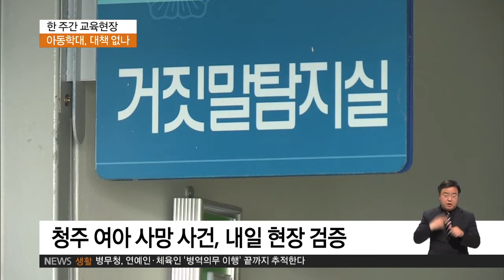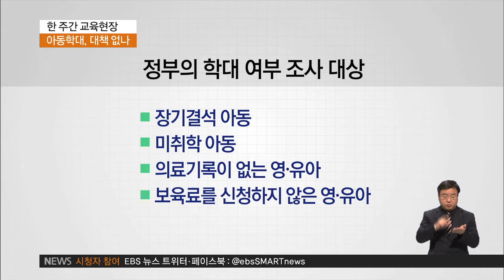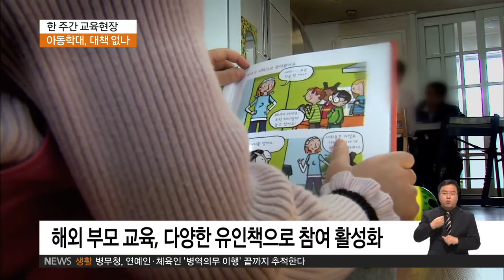2016.03.25 [한 주간 교육현장] 아동학대, 비극의 끝은 어디인가?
유나영
이게 참, 돌아서면 하나씩 터지는 사건들 때문에
세상이 어떻게 되어 가고 있는 건가 싶은데요.
가장 최근에는 청주에서 4살 난 여자아이가
5년 전 친모의 학대 끝에 숨진 것으로 알려졌죠.
숨진 아이를 암매장했다고 하는데
아직도 시신을 찾지 못했다고요?

이윤녕
네, 일단 그동안 잠정적으로 중단됐던
숨진 안 양의 시신 수습 작업이 오늘 재개가 됐지만
안타깝게도 여전히 시신은 찾지 못했습니다.

앞서 경찰이 몇 차례 발굴조사에도 시신 수색에 실패했지만,
새 아빠인 안 씨가 줄기차게 계속 이곳 야산에 묻었다고
주장을 하면서 결국 오늘 다시 수색작업을 시작한 건데요.
오늘은 첨단 장비까지 동원을 해서 정밀수색을 벌였는데
아직 성과는 없는 상태입니다.

...중략...

부모교육이 화두로 떠오르면서,
그럼 해외에는 부모교육을 어떻게 하고 있냐는 질문이
나올 수 있는데요.

대표적으로 미국 캘리포니아 주 같은 경우,
부모교육을 복지와 연계해서 교육에 참여한 부모들이
출석점수를 기저귀나 이유식으로
교환할 수 있도록 하고 있고요.

이외에도 미국의 많은 주들이 부모가 이혼할 경우,
의무적으로 부모교육을 받도록 한다고 하니,
앞으로 우리의 부모교육 활성화 방안에도
참고할 수 있을 겁니다.

유나영
네, 하루빨리 숨은 아이들을 찾아내고
법과 제도적인 울타리가 마련돼서,
더 이상은 이런 가슴 아픈 학대 사건이
생기지 않길 바랍니다.

이윤녕 기자, 오늘 말씀 감사합니다.